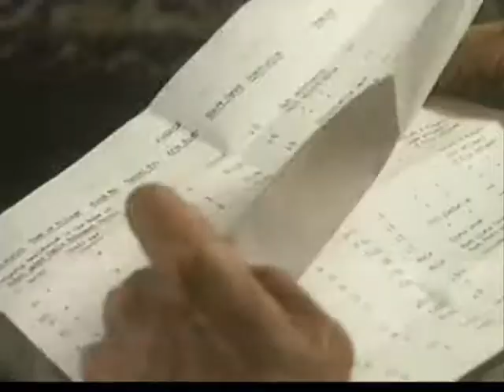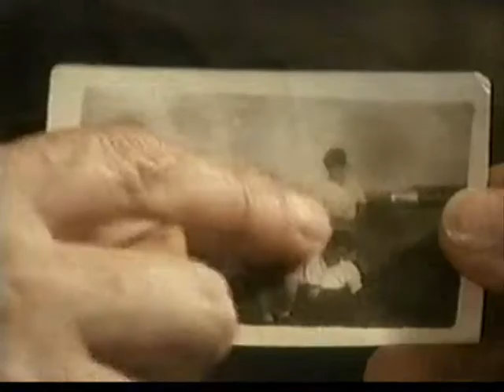The Road to Palestine 1/5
The documentary "The Road to Palestine" by the brittish journalist Robert Fisk, which is the second part of the trilogy "From Beirut To Bosnia: Muslims & The West", is an attempt to clear the missunderstanding the people of the west still have regarding the Muslims & the Eastern lands, it also attempts to warn the Westerners of an oppressed Muslim populace which will deservingly burst into hatred for the oppressors which in this case are the Zionistic Israelites whom are aided by the governments of the West!

"The Road to Palestine" is about his second stop, The Occupied Land of Palestinians which was occupied by non-Palestinian Jews in 1948 in an attempt to ethnically cleanse Palestine of its Arab inhabitants, still today, 60 years later, the occupation is ongoing & the "holocaust" is continuing with the aid of the UN & USA!